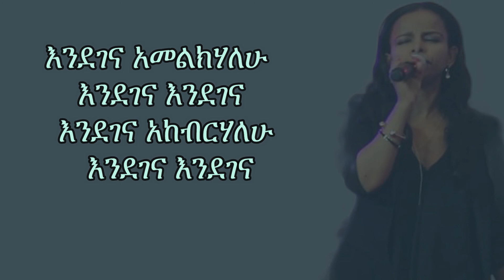ቃልኪዳን ጥላሁን (ሊሊ) Lily Kalkidan Tilahun 2020 ውኃ ውኃ እንዳይል ሕይወቴን አጣፍጠህ {lyrics)